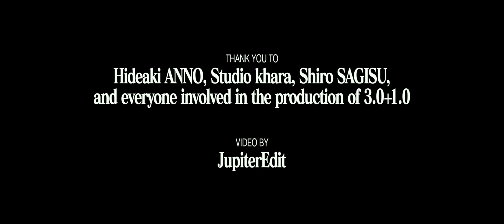EVANGELION:3.0+1.01 | what if? CM2 | Yoko TAKAHASHI shorter version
this video is for non-profit, entertainment purposes